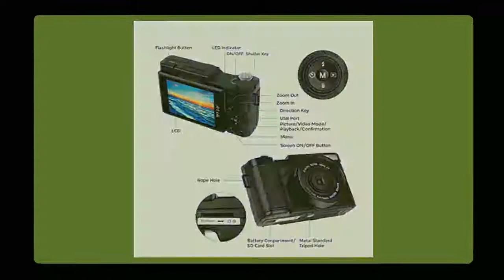Professional 24MP HD Half DSLR Digital Camera 4x Zoom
Brand Name: ELECTSHONGOptical Zoom: 2x - 7xSensor Element Type: CMOSSensor Size (inches): 1/3 inchesFocal Length: 55 - 110mmImage Stabilization: Electronic Image StabilizationSpecial Feature: Face RecognitionMegaPixel: 20.1MP-- 24.0MPModel Number: CDR2Image Resolution (Video): Full HD (1920x1080)Memory Card Type: SD CardStorage Type: SD CardSensor Type: CMOSScreen Type: HD ScreenDisplay Size: 2" - 3"Recording Format: Picture: JPEG Video: AVIViewfinder Type: ElectronicPower Mode: Lithium BatterySLR Format: 4/3 FrameSet Type: FuselageWeight: 601g-700gExternal Flash: YesLens Type: Periscope Lens